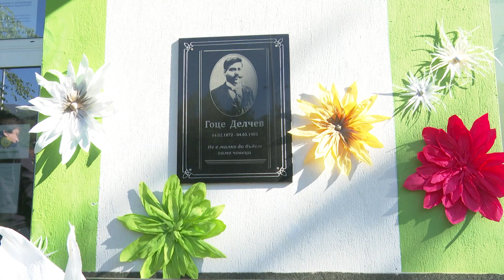Партньорство на III ОУ “Гоце Делчев” по НП “Иновации в действие”